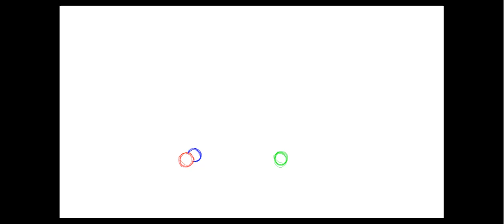Juggling Pencil Test 2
Second pencil test of balls being juggled.  This one goes from a 3 ball cascade straight into chops.